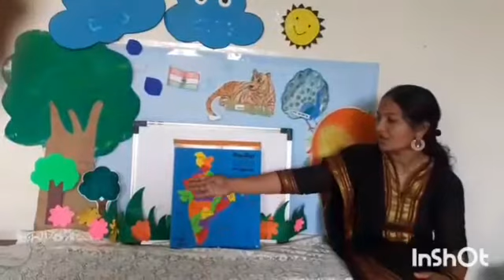SVIS Sr.Kg. EVS- My Country